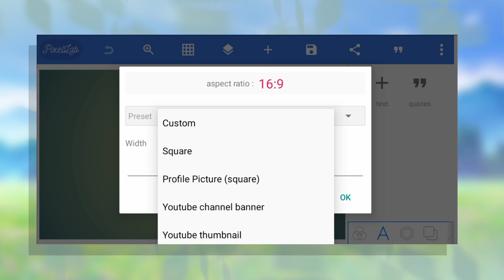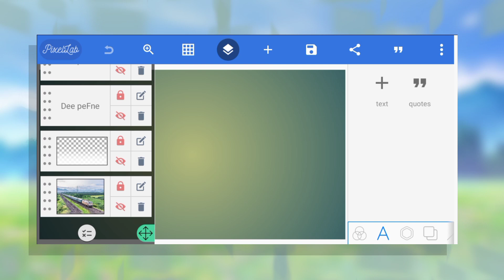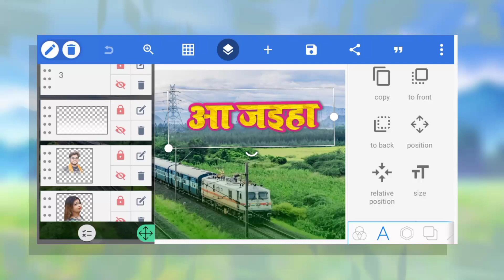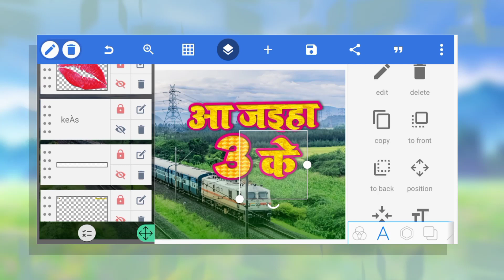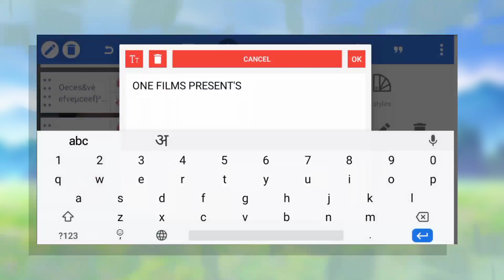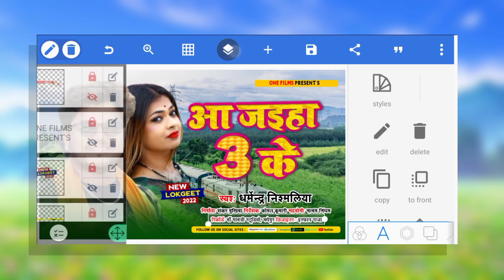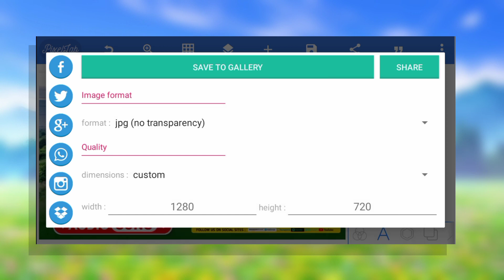Audio Song Ka Poster Banana Sikhe | Dharmendra Nirmaliya Song Ka Poster Kaise Banaye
кєєρ ѕυρρσятιиg gυу'ѕ

Irfan Raja Official .

🔥 सभी प्रकार का वीडियो आपलोगों को हमारे चैनल पर मिलता रहेगा 🔥

🔸 3D Kaise Banaye Mobile Se :
( 3D बनाना सीखे आप मोबाईल से ) :

🔸 Unlimited YouTube Background:
( यूट्यूब थम्बनेल बैकग्राउंड डाऊनलोड करें Free ) :

🔸 HAppy Birthday PLP File :
( हैप्पी बर्थडे का पोस्टर बनाना सीखें जल्दी से ) :

🔸 YouTube Channel Art Kaise Banaye :
( यूट्यूब कवर चैनल आर्ट बनाना सीखें ) :

पासवर्ड के लिये आपलोग नहीं कॉल कीजिये नहीं मैसेज कीजिये...

🔥 Download Song Poster plp File :
( Password Protected  ) :

💠IMPORTANT NOTICE:
These all Things Are not Copyrighted..

🔸Right to about music Label & no copyright
infringement intended..